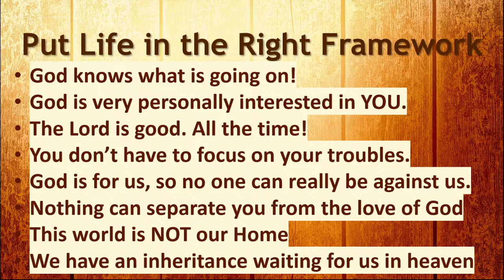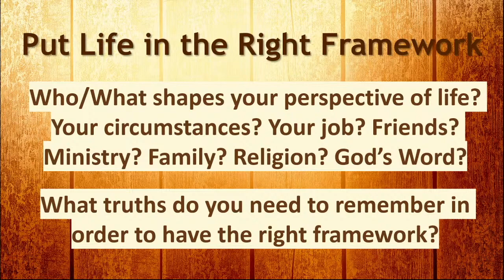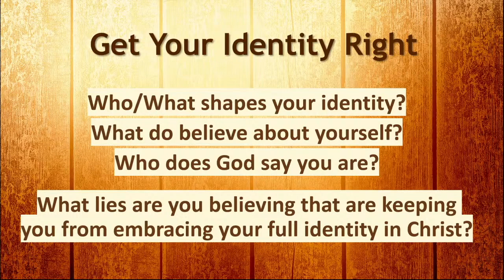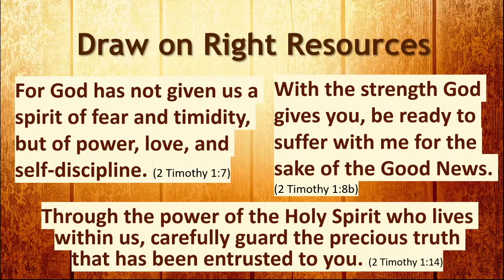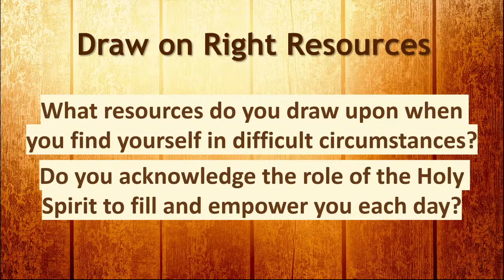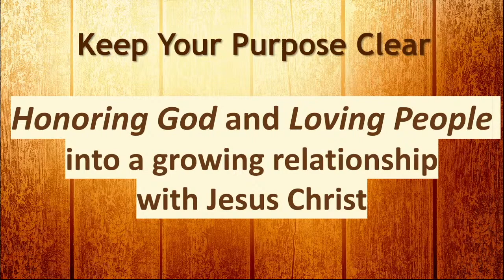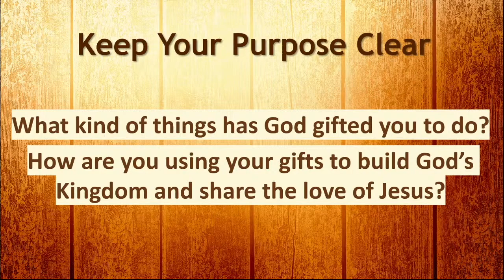4/18/21 - Pastor Steve 2 Timothy Introduction Processing Morning